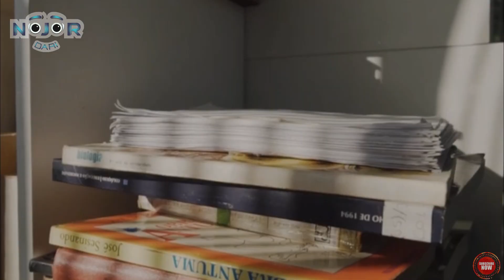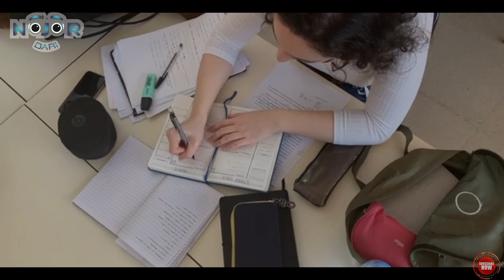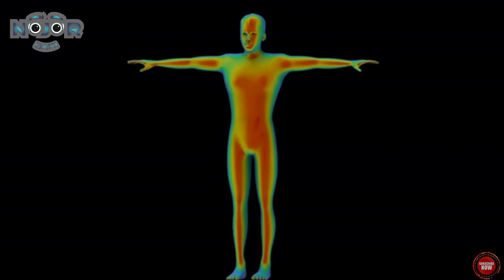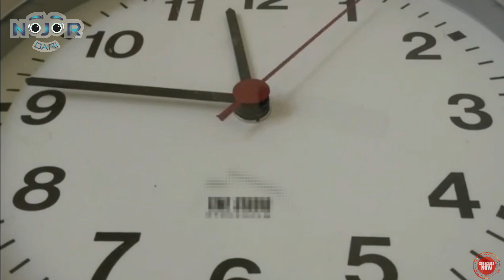কি হবে যদি আপনি 7 দিনের জন্য ঘুমানো বন্ধ করে দেন /Bangla /NOJOR DARI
How Long Can You Go Without Sleep,What Happens When You Don't Sleep for Days,
Scary Reality Of What Happens If You Go Weeks Without Sleep,
How Sleep Deprivation Decays the Mind and Body,Sleep Needs,
what happens if you don't sleep for 3 days
3 days without sleep,
i haven't slept in 3 days and i'm not tired,
how long can you go without sleep,
what happens if you don't sleep for a month,
how to stay awake for 48 hours,
how long can you go without sleep before hallucinating,
what happens if you don't sleep for 11 days,how important is sleeping,
no sleeping effects,sleepless,insomnia,what is sleeping,human science,
human organizm,is sleeping important,halucination,dreaming,dreams,
human brain,cant sleep,fatigue,exhausted,why do we sleep,how long should i sleep,
all nighter,dopamine,cant fall asleep,NOJOR DARI,